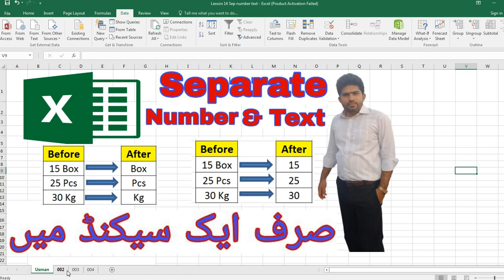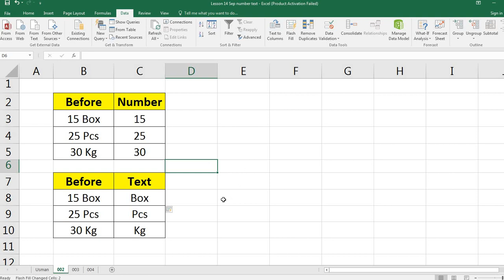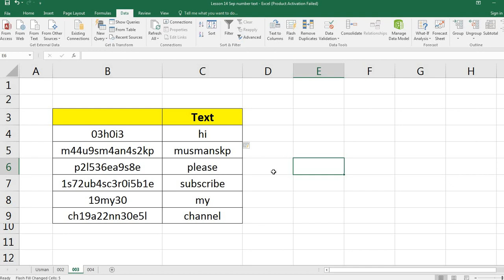Separate Number & text in One Second |Das Edu | musmanskp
Separate Number & text in One Second without VBA (In Urdu) musmanskp